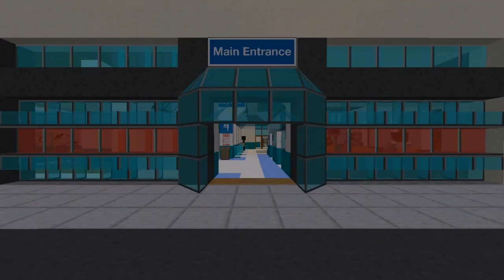LITTLE KELLY & CARLY HAVE THE BIGGEST FIGHT EVER! Minecraft Royal Family (Custom Roleplay)